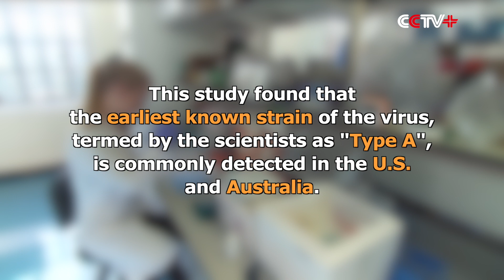3 Distinct Strains of COVID-19 Identified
Three distinct strains of COVID-19 have been identified by Dr. Peter Forster, a geneticist at the University of Cambridge, and his team after they traced the origins of the pandemic by analyzing 160 genomes from human patients and finding that the strain in Wuhan, the hardest-hit city in China, mutated from an earlier version.